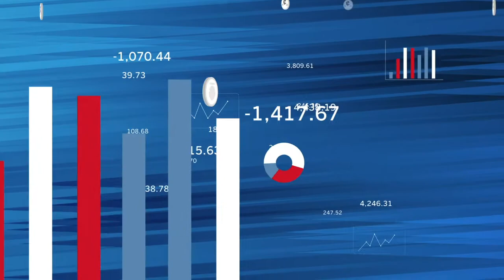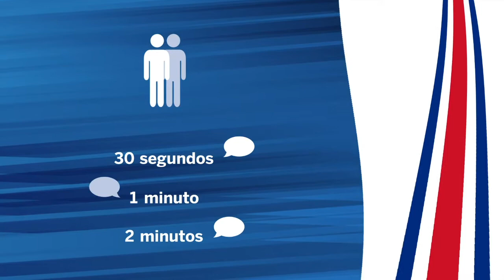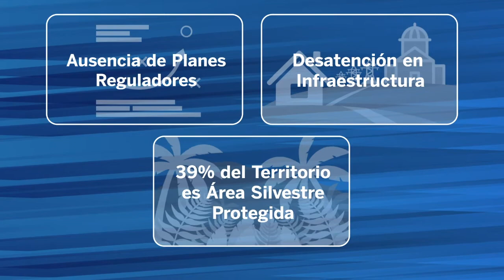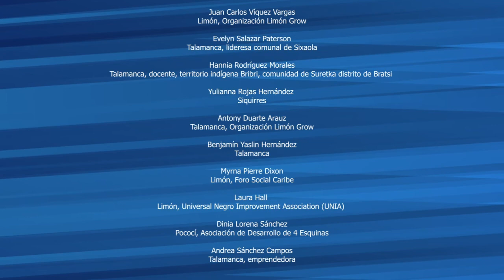Limón: Conozca a las Candidaturas a Diputación - Diálogos Territoriales